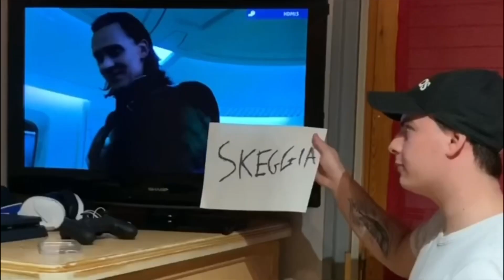Troviamo la CASERMA FANTASMA [Urbex italia]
LEGGI STA CA*** DE DESCRIZIONE
Ciao caro😁
So che come video non è molto emozionante perche alla fine neanche sono entrato lo so... ma il video è stato utile per trovare questo luogo cosi da poterlo aggiungere alla nostra mappa🤓

IL VIDEO È STATO REGISTRATO PRIMA DELLA FAMOSA QUARANTENA!